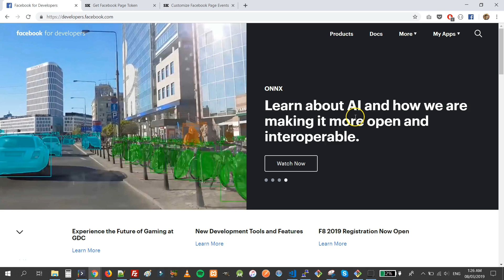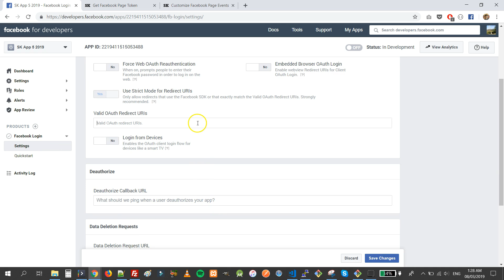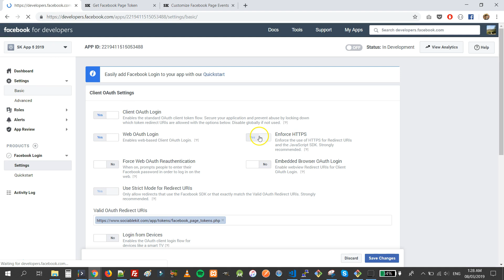How to Get a Facebook Page Access Token? March 8, 2019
How to Get a Facebook Page Access Token? This tutorial is another way to get your Facebook page access token.

Upgrade you website, no coding required. today!